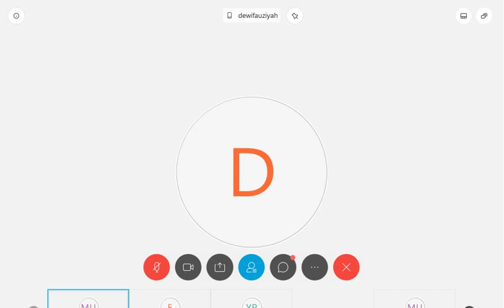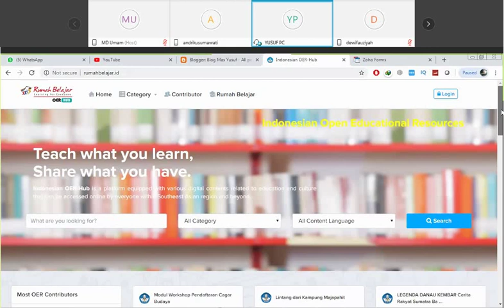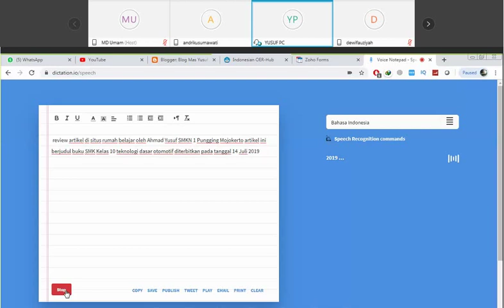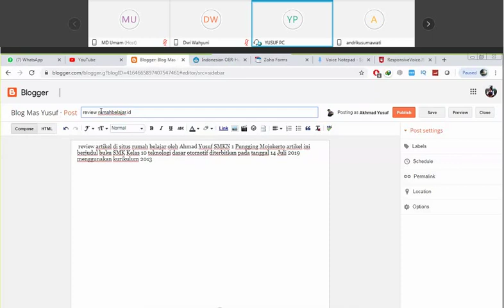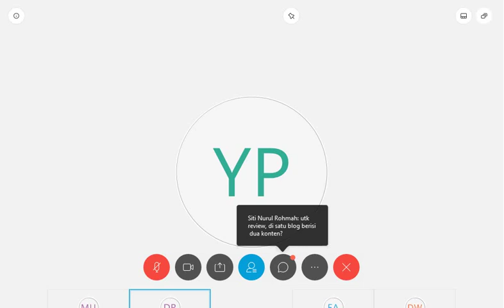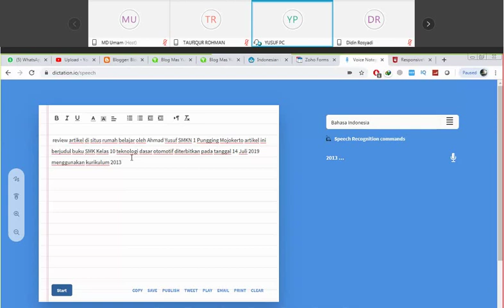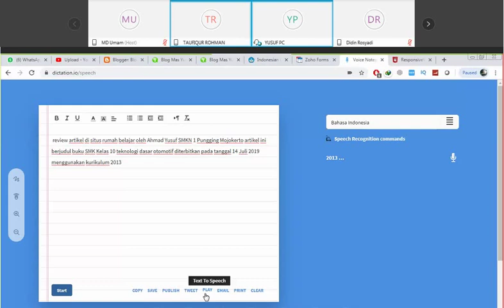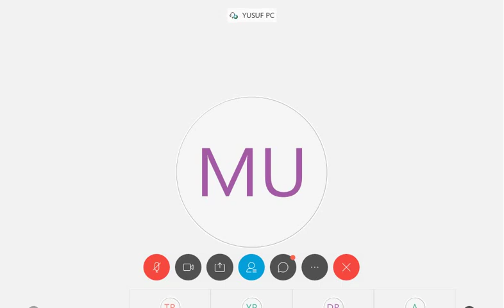TTS dan STT (Akhmad Yusuf)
Cara cepat merubah atau mengkonversi suara ke teks {STT) dan sebaliknya (TTS).